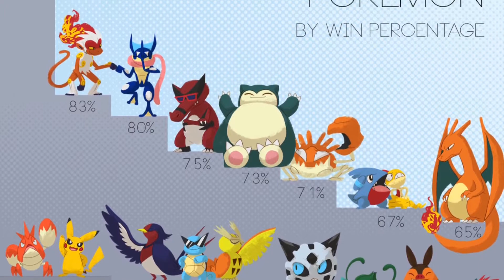Ash FINALLY LOSES to Team Rocket after 20 Years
After 20 years of battling and stalking, Team Rocket finally pulls through with their first win against Ash Ketchum in the new Pokemon Sun and Moon anime. With no tricks or gimmicks. You heard that right. How do they do it? With Pokemon they befriended the same way Ash befriends his Pokemon. Mimikyu and Mareanie battle for Team Rocket like their life depended on it and it goes to show that Team Rocket aren't bad Pokemon trainers after all. Bewear shows up just before they're able to capture Pikachu, but the winner of the battle is pretty obvious.